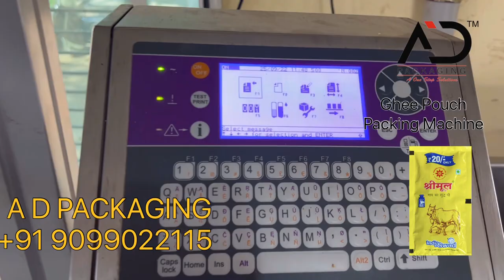Ghee pouch packing machine